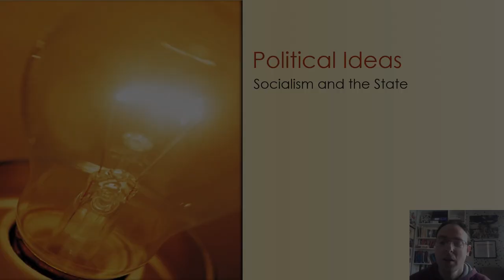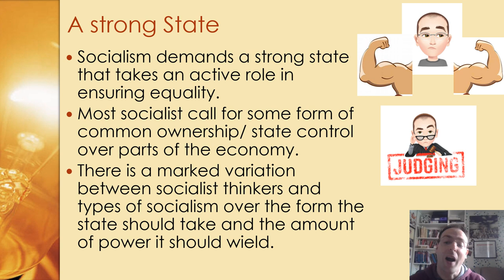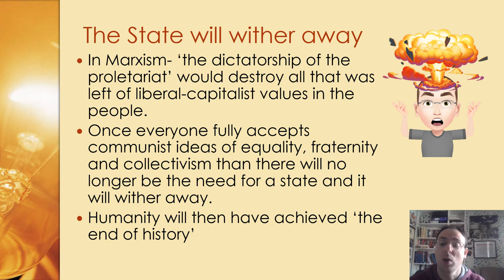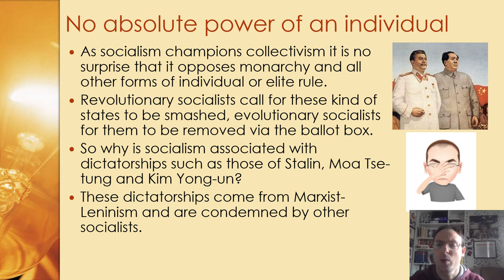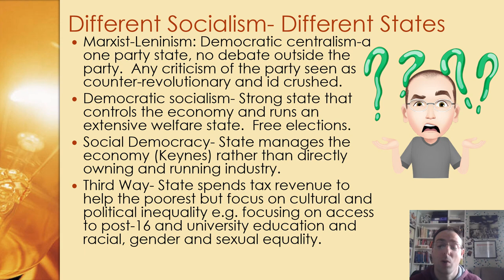5 Political Ideas Socialism and the State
This video explores Socialist ideas about the state.  The different ideas within socialism about the form the state should take as well as centrally held ideas about a state that is strong enough to ensure equality.  Some interesting ideas such as the Marxist idea of the state withering away and the paradox of socialist dictatorships are examined.  Part of my series looking at Political Ideas as part of the A Level Politics specification.